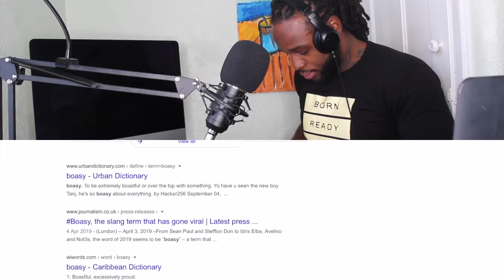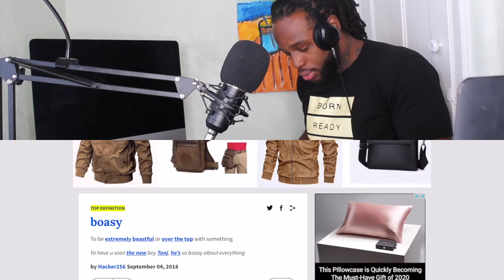iFiSpeak, The INTRO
Welcome listeners to the introduction to the BornReady Movement. Being BornReady isn't about being born perfect, born successful or born complete. For the true definition join in on the movement, listen to the show and lets make moves to the highest potential. The wait is over lets get the movement started
Welcome To The Official BornReady Television Youtube Channel. The channel specialises in inspiring you to 'Go Get It'.